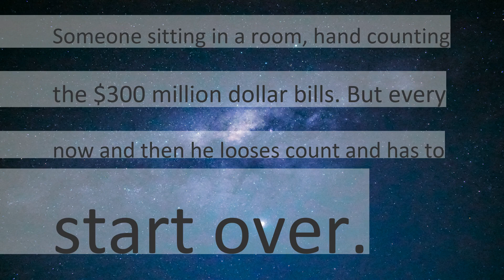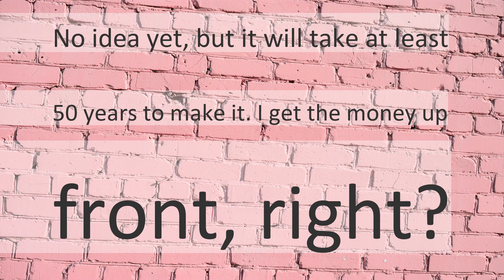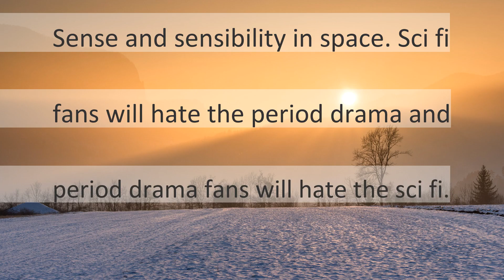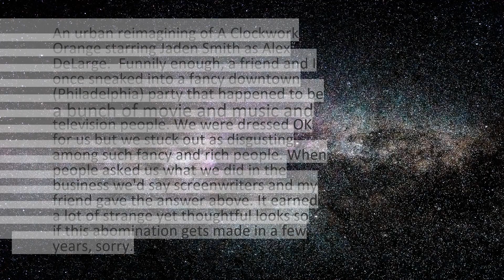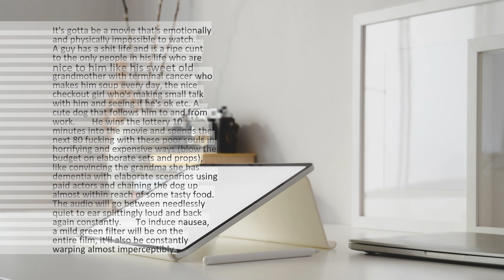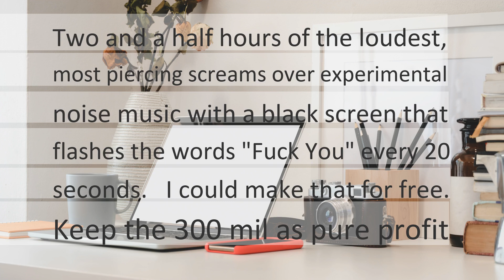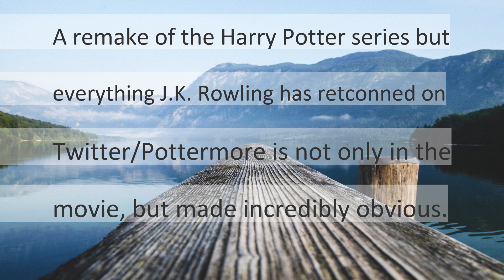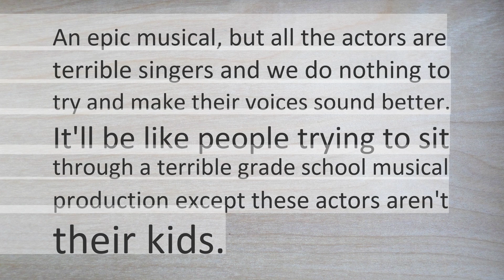You are given 300 million to make a movie but it HAS to bomb at the box office or else you die Wha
Got a Reddit post you think should be turned into a video? Post a link in the comments!